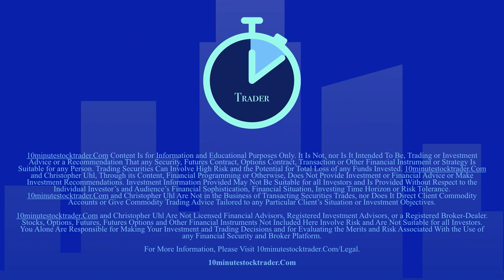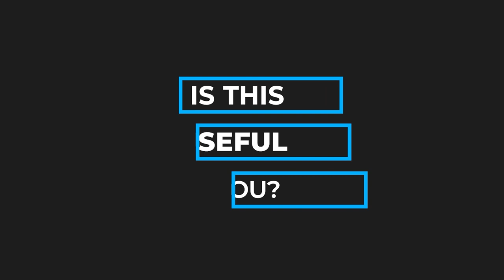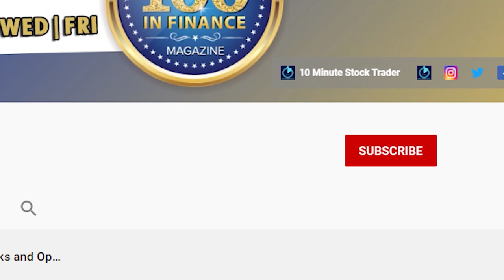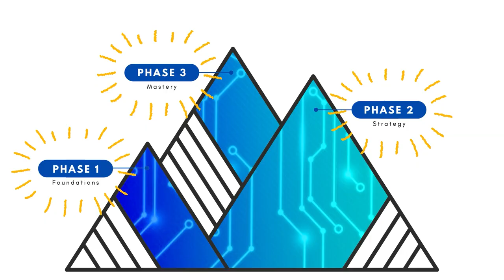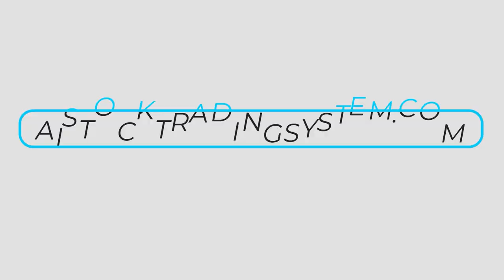🆕 How VWAP Started with Brian Shannon 👉 Trade Using VWAP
Ready to Take the guesswork out of trading?

You can learn more about How VWAP Started with Brian Shannon you must

New Trader Rich Trader
Brian Shannon's Book the Technical Analysis Using Multiple Timeframes

The video is all about How VWAP Started with Brian Shannon information but also try to cover the following subject:
-trade using the VWAP
-Brian Shannon
-anchored VWAP indicator

So you wish to know more about How VWAP Started with Brian Shannon, I did too, and here's the outcome. How VWAP Started with Brian Shannon interested me so I did some research study and created this YT video.

Follow our videos regarding How VWAP Started with Brian Shannon as well as other similar topics on Facebook

If you were looking for more information about trade using the VWAP or Brian Shannon did this video assist? Possibly you want to comment listed below and let me understand what else I can help you with or info on How VWAP Started with Brian Shannon.